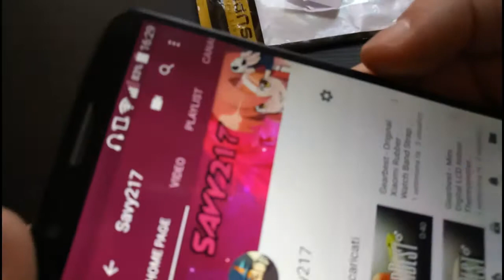Gearbest - SMZ - 630 Flat Cable Design 3.5MM Jack Deep Bass Stereo Earphone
Queste cuffiette sono di qualità costruttiva molto bassa, il cavetto è piatto antigroviglio ma la qualità del cavo e della gomma in genere non è delle migliori. Suonano abbastanza bene visto il prezzo a cui sono vendute.